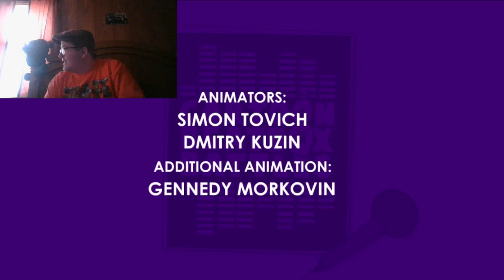B-Dawg Reacts to Darkseid Vs. Thanos - Cartoon Beatbox Battles